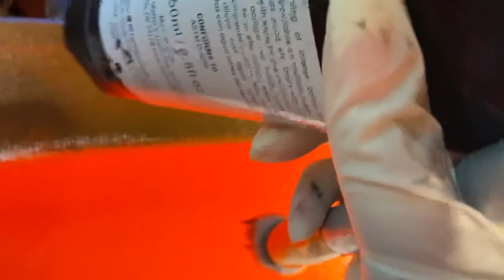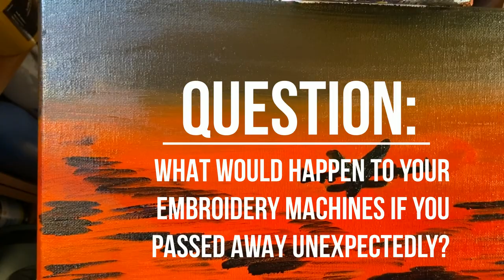If You Died What Would Happen To Your Embroidery Machine?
IMPORTANT TOPIC
Although this is a painting demonstration while discussing a plan for my embroidery machines if something happened to me.
Journal Entry #9 - Art Therapy

Mailing Address:
Kandia Haynesworth Designs, LLC.
Nanticoke, PA 18634